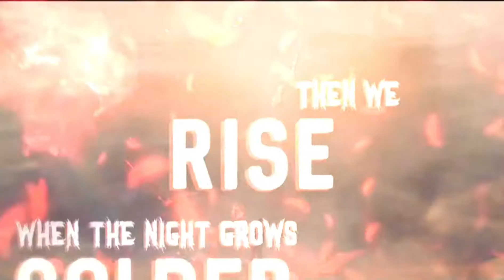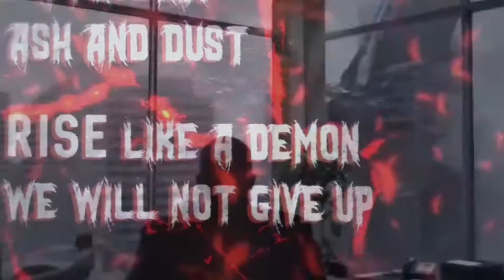[Multifandom] Rise Up_Solence (+lyrics)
I really hope you like this video, let me know with a like and a comment, sorry for the delay of the video's exit but these days I'm busy

Band: Solence